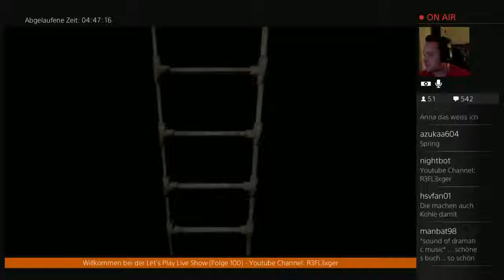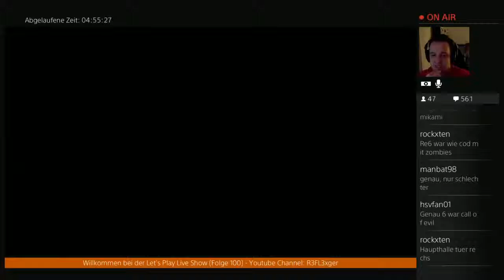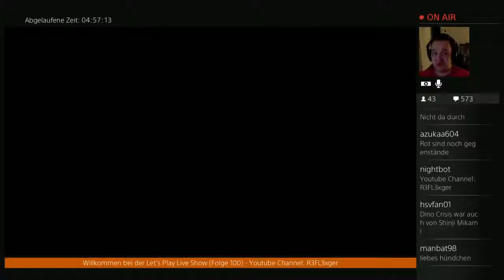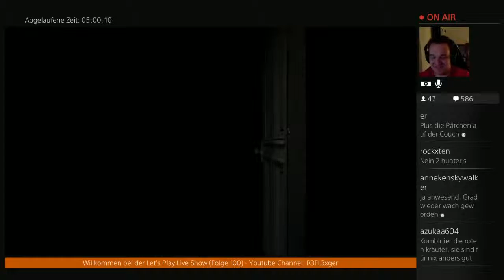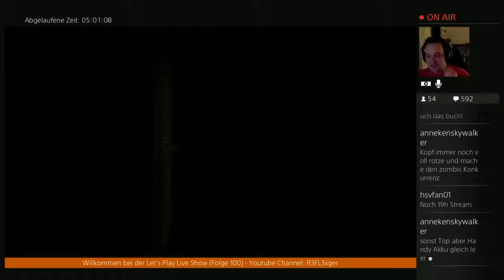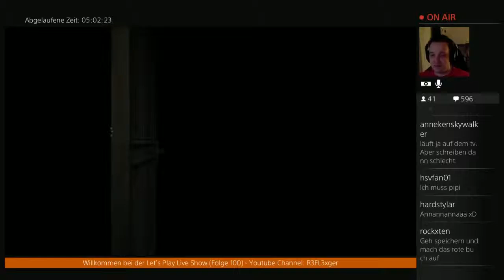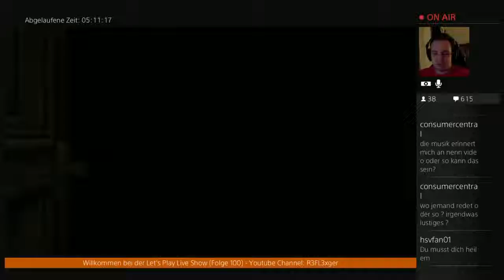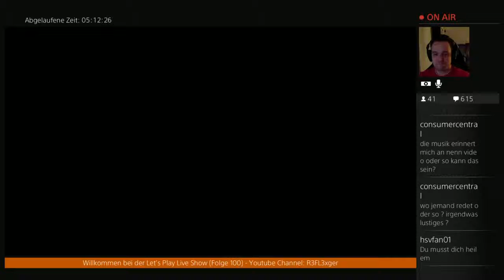Der Total Verrückte 24h Live Stream(German)#10 Unfaire Köter !!!